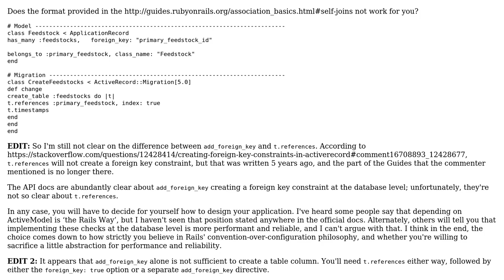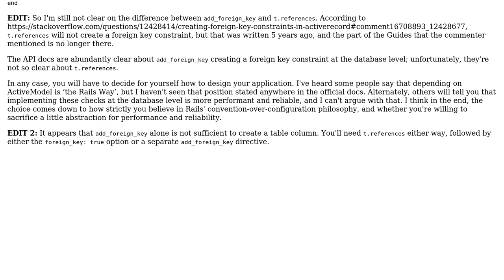Code Review: Create a SelfJoin with has_many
With thanks & praise to God, and with thanks to the many people who have made this project possible! | Content (except music & images) licensed under CC BY-SA | Music | Images & others | With thanks to user Wayne Conrad user Sidney user Ryan Lue and the Stack Exchange Network Trademarks are property of their respective owners. You are responsible for your own actions.